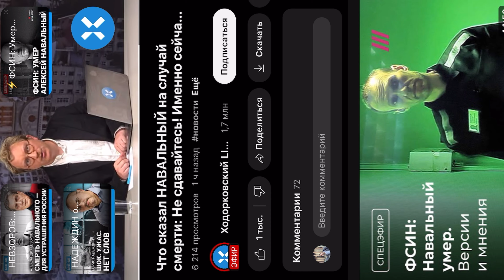Евгений Коноплин: обращение в связи с гибелью Алексея Навального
"Я с трудом смог подобрать слова сегодня, но посчитал важным сейчас быть рядом и высказаться на эту горестную тему"

Личное видеопослание журналиста Евгения Коноплина